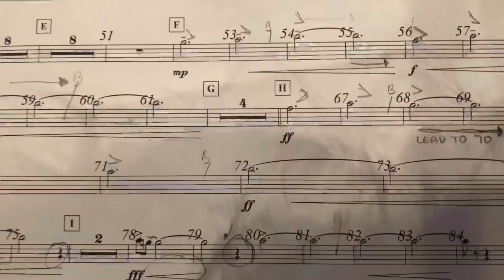Vlog 11: Last 2-a-day Week :’(❣️